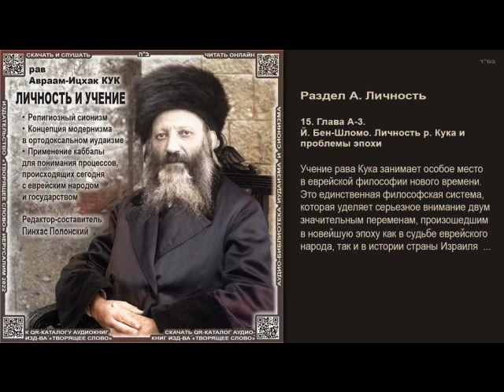15. Й.Бен Шломо. Личность р. Кука и проблемы эпохи \ Рав А-И. Кук \ ЛИЧНОСТЬ И УЧЕНИЕ \ Аудиокнига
км"А
Пинхас Полонский

- Ради скорейшего прекращения кровопролития в Украине и наказания его инициаторов
- Ради скорейшего выздоровления Ицхак-Игорь бен Геня-Гитл
Создание и публикация данной аудиокниги осуществляется под лозунгом "КЭЦ МААСАР АМИР!" (км"А) - "СВОБОДУ ИГАЛЮ АМИРУ!"